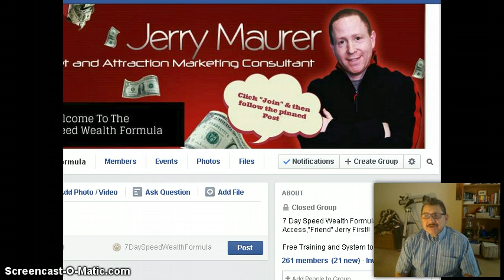For Jerry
testimonial for Jerry Maurer